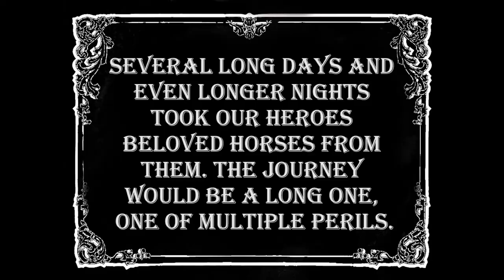Finding Buried Treasure | Minecraft